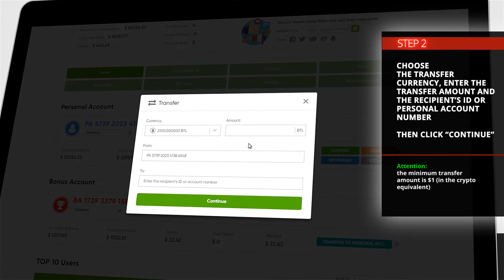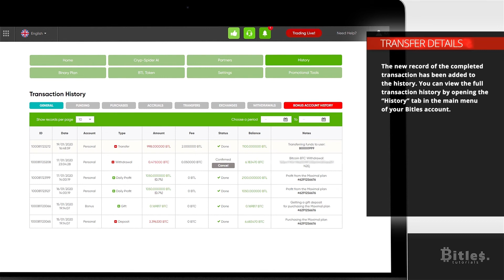How To Transfer Funds To Another User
⭐️  BITLES is a multi-functional platform that provides users all over the world access to its Cryp-Spider AI algo-trading system for earning from cryptocurrencies in a fully automated mode.

The owner and Chief Developer of the platform is Janis Lacis.

MORE INFORMATION 📑
✅ BITLES Business Presentation: